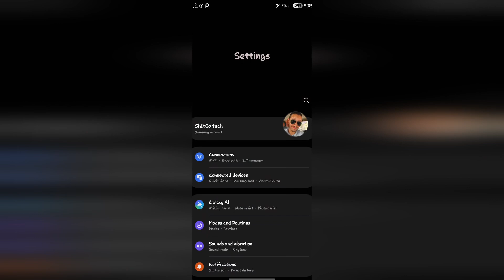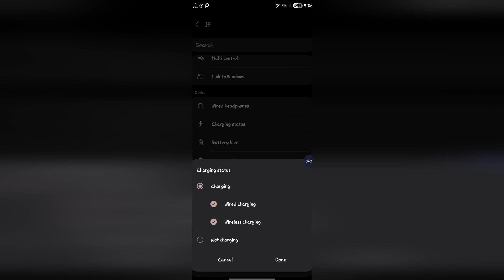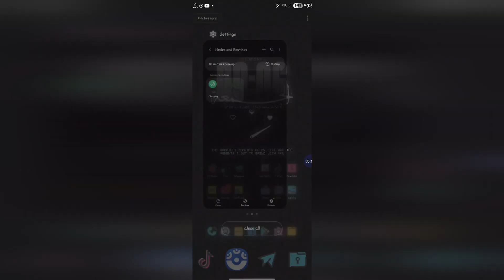غير شكل شاشة القفل وقت الشحن بطريقه خرافيه ! ⚡📱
في الفيديو ده هشرحلك إزاي تغير شكل شاشة القفل (Lock Screen) أثناء الشحن وتخليها تبان بشكل احترافي وجذاب!
لو زهقت من شكل الشحن التقليدي، الفيديو ده ليك!
الطريقة سهلة وبسيطة ومش محتاجة روت، وكمان تشتغل على أغلب الموبايلات.
تابع الفيديو للنهاية وخلي شكل الشحن عندك مميز ومختلف.